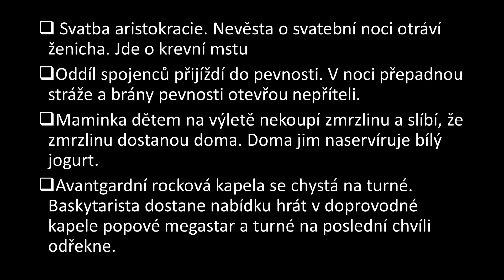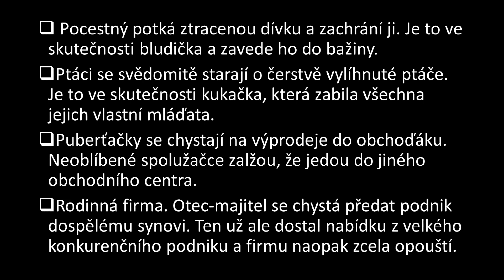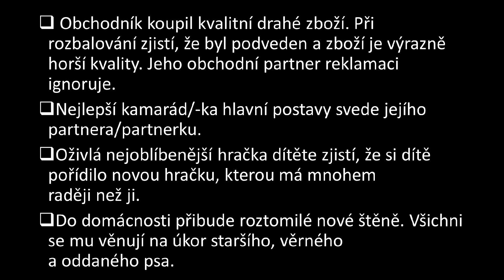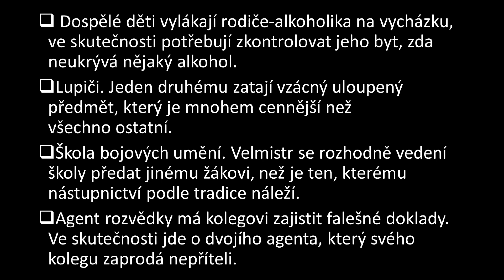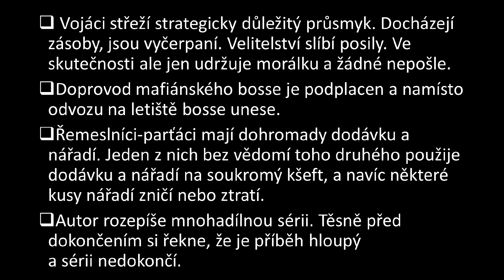Píšeme dějové zvraty #3 (Literární dílny online)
Úkol (nejen) pro účastníky Literárních dílen online.
Data dílen na podzim 2023: 15.11., 13.12.. Začátek v 16:00.